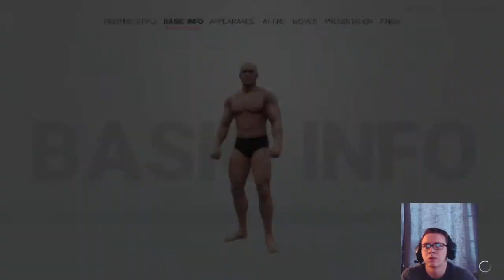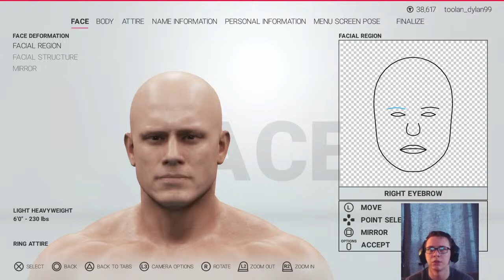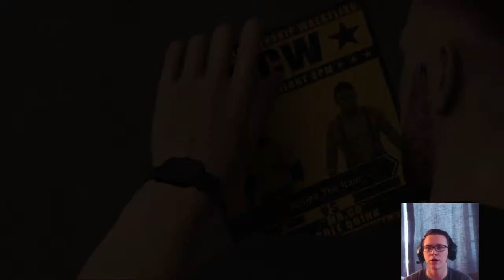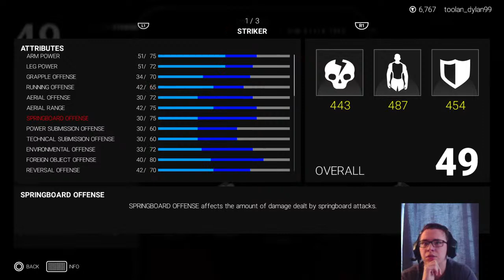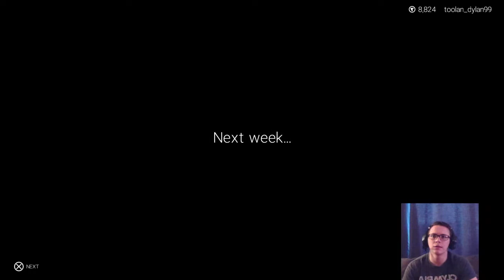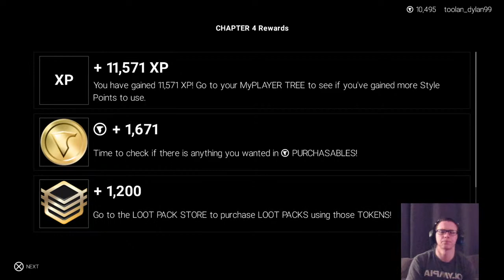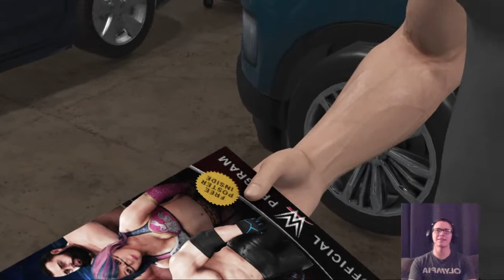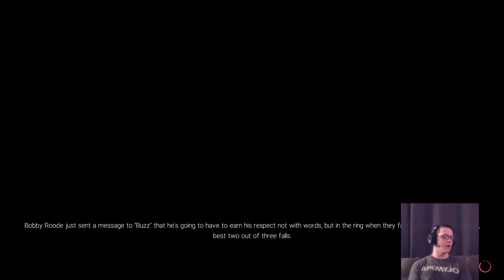"FROM RAGS TO RICHES!!" | WWE 2K19 My Career Mode Playthrough Live!